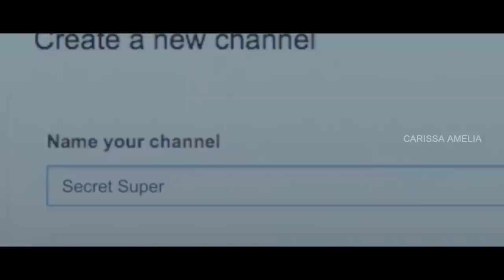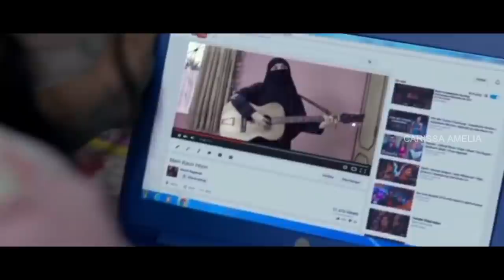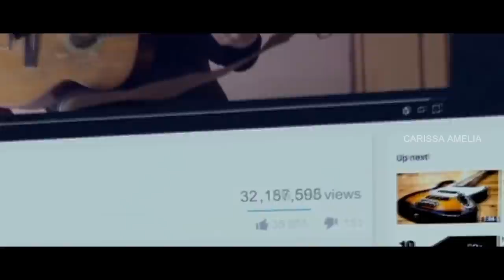Cita-Cita Ditentang Ayah, Pake Cadar Mendadak Viral